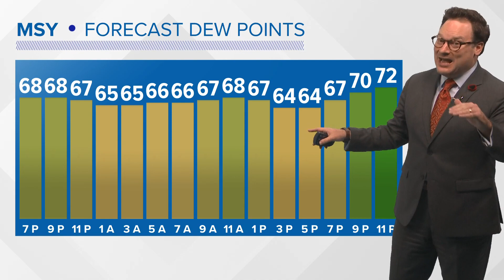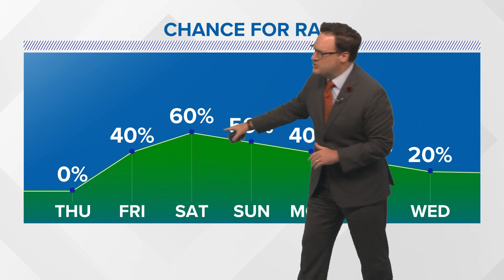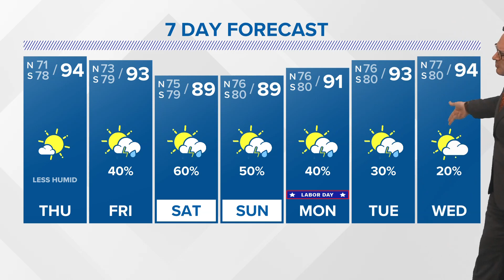Weather: Another day of less humid air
Chief Meteorologist Chris Franklin looks ahead to the Labor Day weekend forecast.